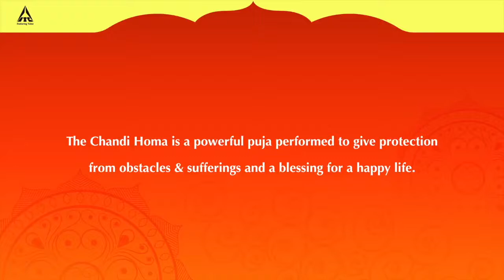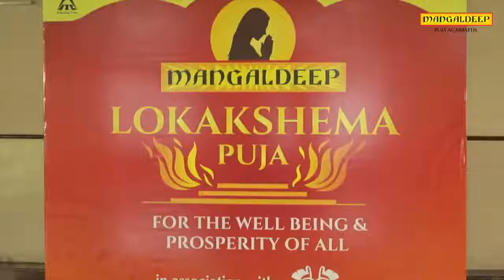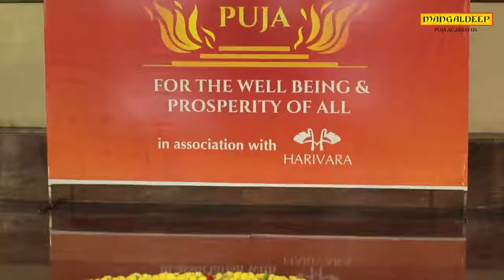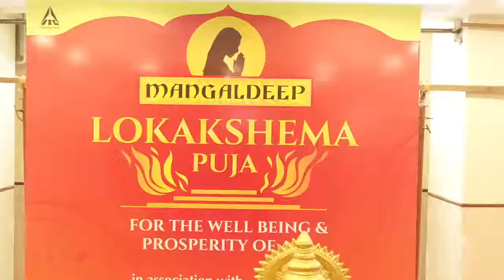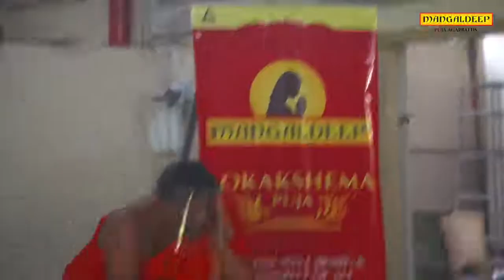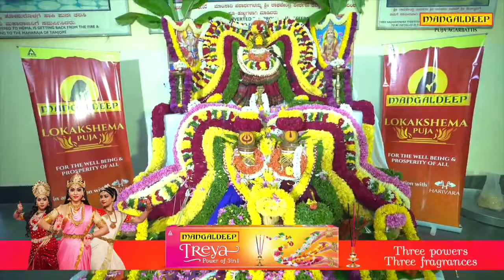Chandi Homa - Mangaldeep Lokakshema Puja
Watch the second Lokakshema Puja - Chandi Homa performed live at Bengaluru in association with Harivara.

At times of stress and uncertainty, such as these, our prayers to God provide us hope, positivity and peace. Join Mangaldeep for the Grand Lokakshema Puja across 7 cities with over 200 priests - a selfless prayer for the well being and prosperity of all.

Upcoming Pujas & Dates
25th October - Chandi Homa
31st October - Sudarshana Homa
8th November - Durga Homa
14th November - Vishnu Sahasranama and Mahalakshmi Homa
21st November - Dhanvantari Homa
29th November - Rudra Homa

For more pujas, mantras, shlokas & bhajans, download the Mangaldeep Devotional Mobile App